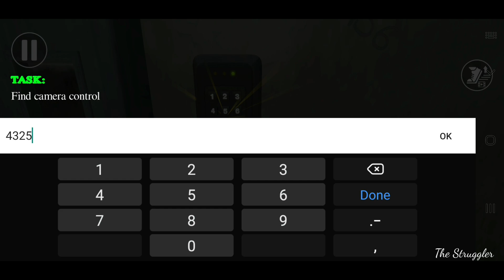Monster Story Chapter 2 II Monster Story Toilet Escape Chapter 2 II Monster Story Toilet Escape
The Struggler Present's Monster Story Toilet Escape Chapter 2

Uncover the Chilling Origins of the Toilet Monster in Monster Story: Toilet Escape Something evil is lurking in the shadows of the toilet factory... can you discover the terrifying truth behind the Toilet Monster before it's too late?
As the brave Journalust, you'll have to explore the mysterious disappearances of worker in that factory, uncovering clues and solving puzzles to piece together the dark history of the Toilet Monster. But be careful - this porcelain predator is always watching, ready to pounce if you let your guard down!